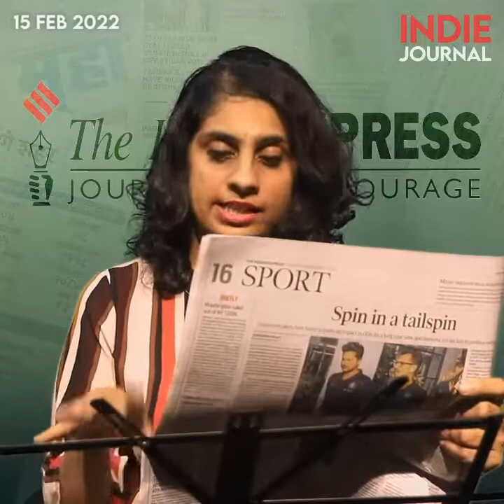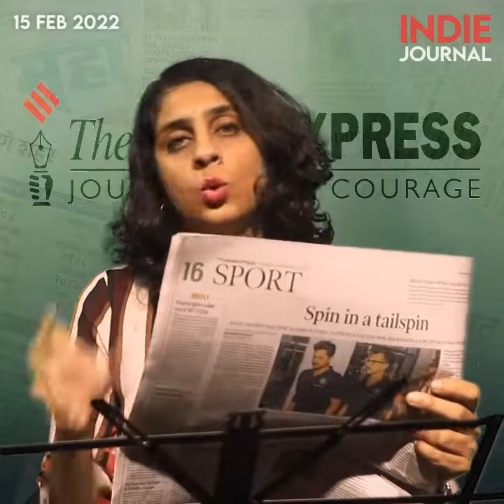न्यूजपेपर राऊंडअप | फेब्रुवारी १५, २०२२ | इंडी जर्नल | Indie Journal